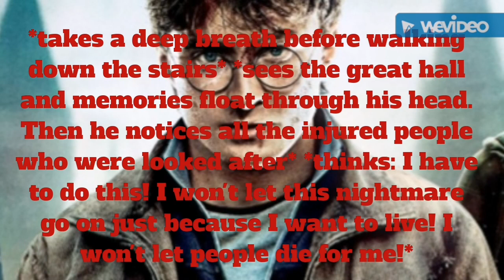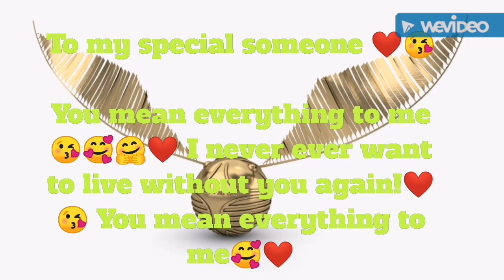Golden Trio Fanfiction Part 24